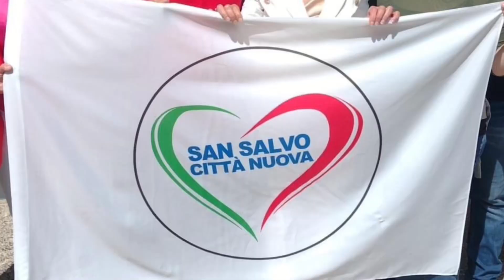Tiziana Magnacca per Emanuela De Nicolis Sindaco con San Salvo Città Nuova - Elezioni Comunali 2022